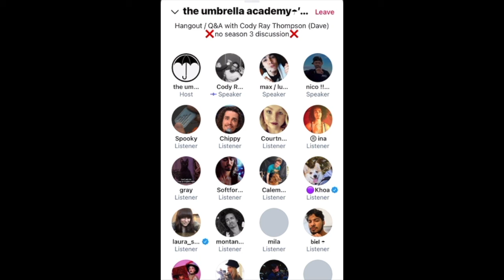Cody Ray Thompson Twitter Space Part 5 (Chippy, Chel and Max)